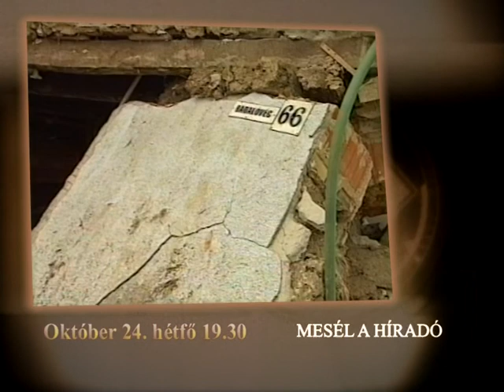Mesél a Híradó - Élet az árvíz után (ajánló)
Most békés, csendes a Tisza, az a folyó, amely 2001-ben az igazi vad arcát is megmutatta. Gátakat tört át és házakat döntött rommá. Emberek ezrei nézték végig, ahogy életük munkája kártyavárként omlik össze. Most szelíd a folyó, és békések a falvak, de a katasztrófa emlékét sokan máig nem heverték ki. Élet az árvíz után - most erről Mesél a Híradó.

Szerkesztő-riporter :Pelyvás Adrienne
Operatőr: Tudja Zsolt
Vágó: Csordás László